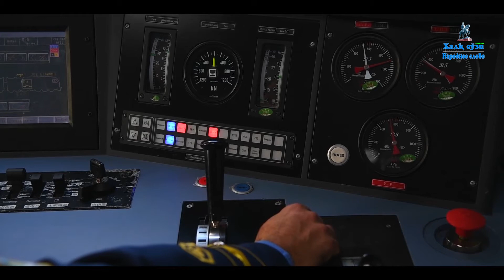Ўзбекистон темир йўллари локомотивлар парки янгиланмоқда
Жорий йил 17 декабрь куни Тошкент марказий вокзалида Хитойдан Халқ Республикасидан Ўзбекистонга олиб келинган 4 та замонавий ва юқори қувватга эга бўлган юк ва йўловчи локомотивларининг тақдимот маросими бўлиб ўтди.